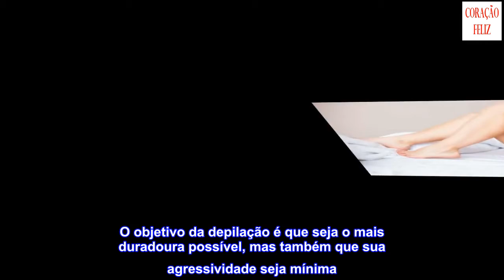8 métodos de depilação que não machucam a pele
8 métodos de depilação que não machucam a pele